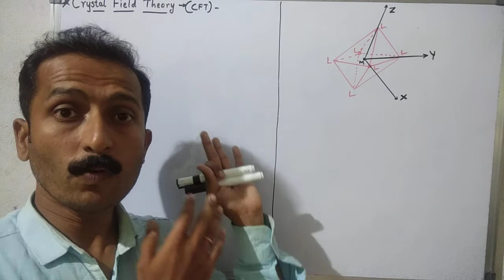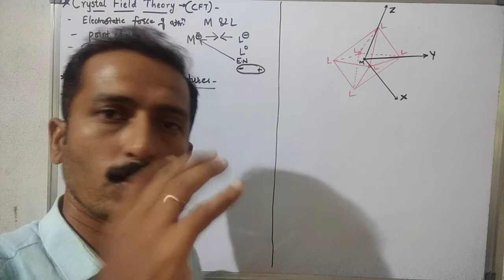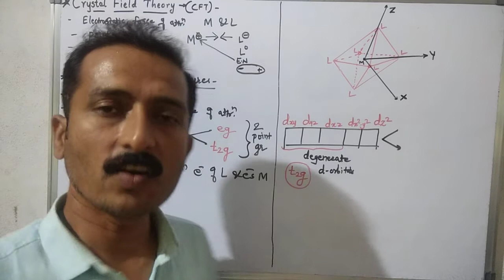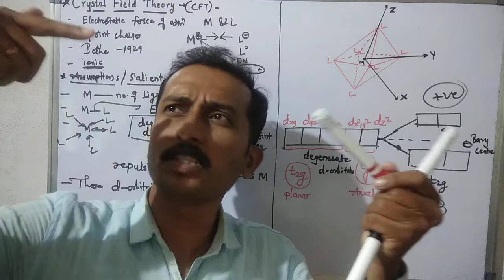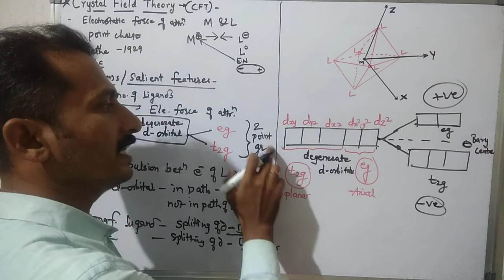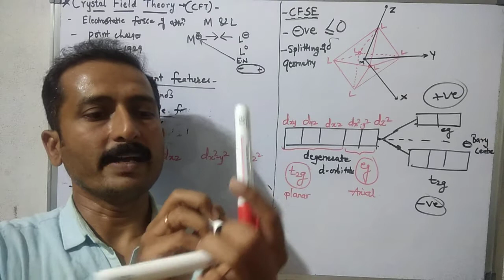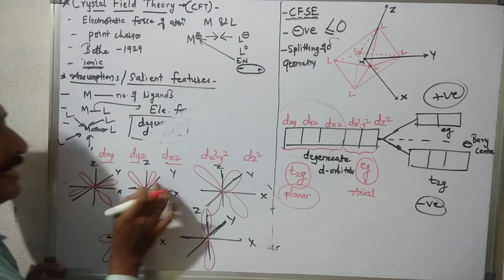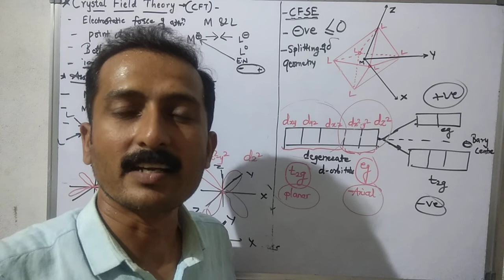Coordination Compounds L 22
Chemistry (crystal field theory- CFT)